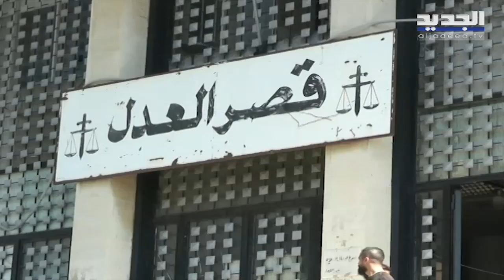هل صاحبة حضانة Garedreve "تواجه" أسوأ مصير..اليكم جديد التحقيقات!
بعد الاخذ والرد في بيروت وعلى كافة الاراضي اللبنانية ما جديد ملف حضانة "Garedreve" وكيف كانت نتائج التحقيقات.. الجديد تواكب الملف وتعرض معلومات حصرية .للمزيد من التقارير زوروا قناتنا على الرابط التالي: